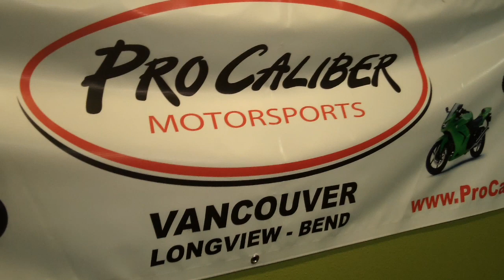2010 Polaris Custom RZR 800 S at Pro Caliber Motorsports Vancouver Washington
2010 Polaris Custom RZR 800 S at Pro Caliber Motorsports 10703 NE Fourth Plain Blvd Vancouver Wa 98662 Call or or email